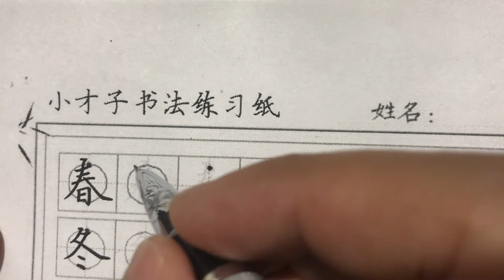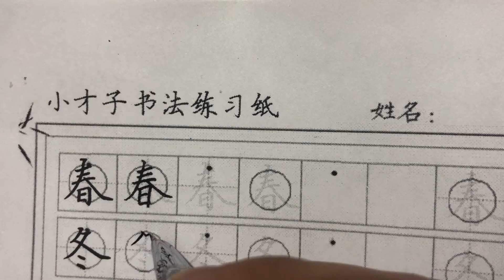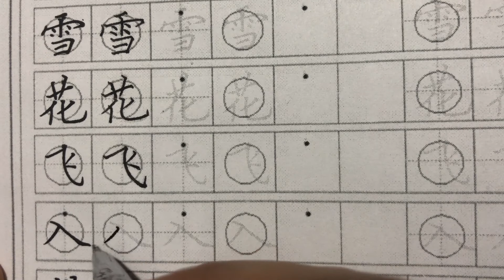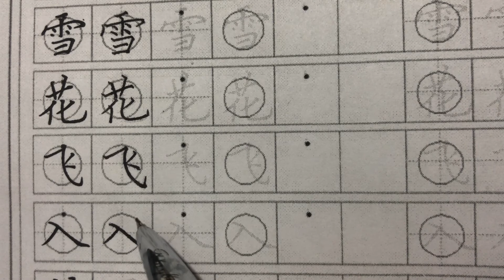还在为孩子的写字烦恼？书法老师逐字教学生字一年级下第一课